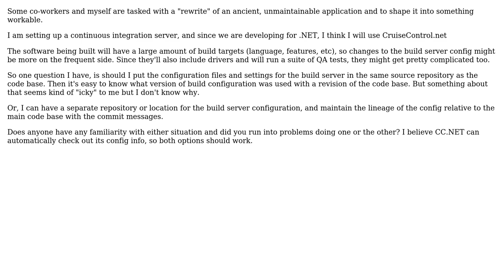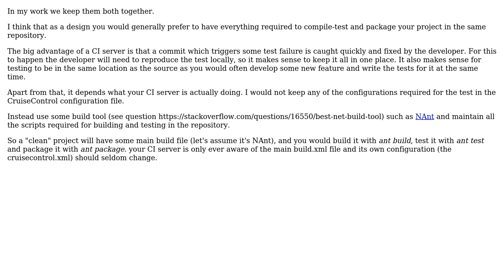Software Engineering: Store build server configuration in same repository as source code?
With thanks & praise to God, and with thanks to the many people who have made this project possible! You are responsible for your own actions.